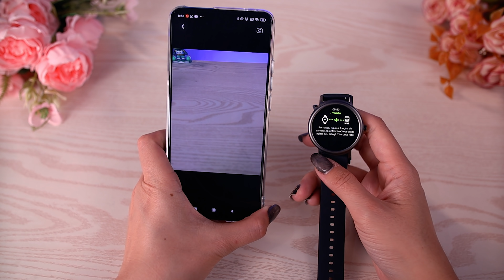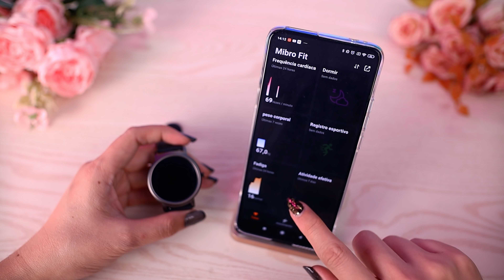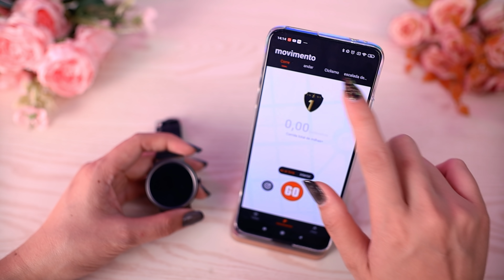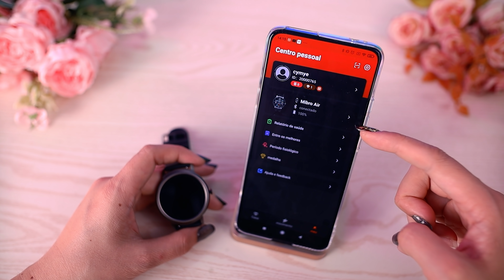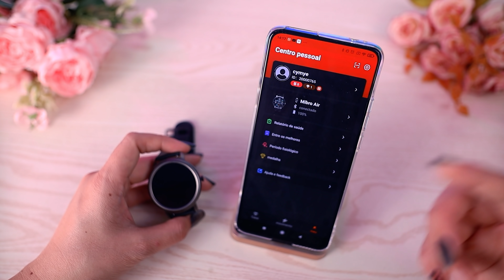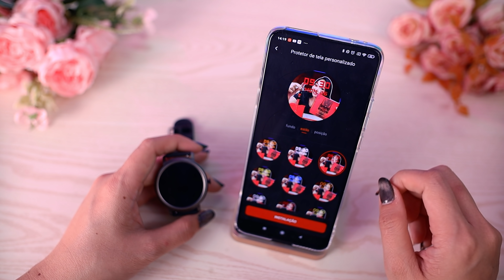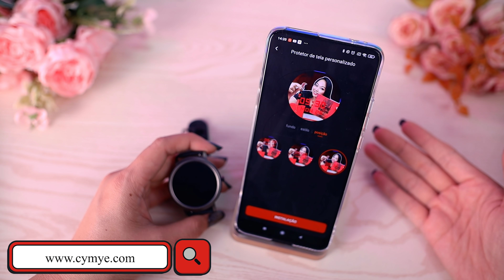NOVA MARCA BARATA - Mibro Air Smartwatch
Mibro é uma marca da Zhenshi Technology, investida pela Xiaomi e Longqi.
Seu foco é oferecer tecnologia vestível de fácil acesso e barato.
Um grande exemplo disso é o Mibro Air Smartwatch, que traz muitos recursos e por um valor baixo..
Ele tem o corpo de metal e é mais fino que seus competidores.
Possui monitoramento cardíaco, monitoramento de sono e exercícios entre outras opções.

🛒👇ONDE COMPRAR👇
👉 Mibro Air loja Autorizada

jA NO BRASIL!!!

♦ Equipamentos utilizados:
           já NO BRASIL!!!
📲Wechat: cycymy

💱 AVISO!